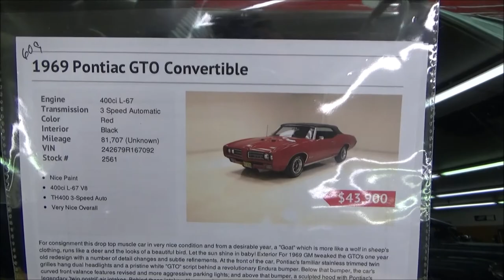ULTIMATE MUSCLE 1969 Pontiac GTO Convertible Dreamgoatinc Hot Rods and Classic Muscle Cars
Where the cars do the talking! Dreamgoatinc Chevrolet Chevy Pontiac Olds Oldsmobile Buick 1970 Chevelle GTO The Judge SS RS Z28 LS1 LS2 Camaro Monte Carlo Big Block Blown Pro Street Muscle Car Muscle Thanks for Watching! Where the cars do the talking! Dreamgoatinc Chevrolet Chevy Pontiac Olds Oldsmobile Buick 1970 Chevelle GTO The Judge SS RS Z28 LS1 LS2 Camaro Monte Carlo Big Block Blown Pro Street Muscle Car Muscle Cars Gassers Rat Rods Barn Finds 442 Malibu Street Rod Hot Rod Horsepower Cars Trucks Chevy II Nova Cutlass G-Body Grand national Corvette 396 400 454 V8 Exhaust Race Drag Custom Customs C3 C4 C5 C6 Z01 Burnouts Funny Cars Nostalgia 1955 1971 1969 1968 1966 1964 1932 Lot Find Field Find General Motors PMD Catalina Tri Five Shoebox Challenger Mopar DGTV Dreamgoat Thanks...DGTV Gorgeous Fast Nostalgia Fast Cool Sick Beautiful Super Sport Nice Super Awesome Amazing Wicked Ride Cars Cars Gassers Rat Rods Barn Finds 442 Malibu Street Rod Hot Rod Horsepower Cars Trucks Chevy II Nova Cutlass G-Body Grand national Corvette 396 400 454 V8 Exhaust Race Drag Custom Customs C3 C4 C5 C6 Z01 Burnouts Funny Cars Nostalgia 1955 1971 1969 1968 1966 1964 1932 Lot Find Field Find General Motors PMD Catalina Tri Five Shoebox Challenger Mopar DGTV Dreamgoat Thanks...DGTV Pro Street Cars, E4 Corvette, 1969 Chevelle 1970 Chevelle, 1969 Pontiac GTO, 55 Chevy, 55 Chevy Gasser, Hotrods, 68 Camaro, 1969 Camaro Z28, Compilation, Trucks, E100, F100, Super Sport, Sreet Machines, Classics, Chevelle SS, GTO